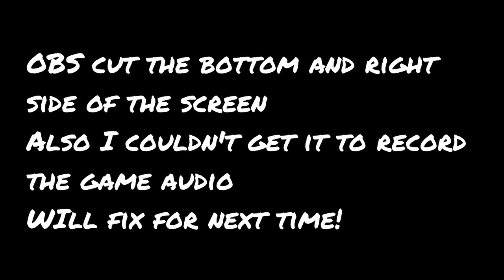SCUFFED FIRST PLAYTHROUGH! | Deep Rock Galactic Survivor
Welcome to the thrilling adventure of Deep Rock Galactic! Join me on this epic journey as we dive into the dangerous depths of Hoxxes IV in my first-time playthrough of Deep Rock Galactic Survivor. Will we survive the treacherous caves, or will the hostile alien environment claim us?

🚀 About Deep Rock Galactic Survivor:
Deep Rock Galactic Survivor is a single player top-down auto-shooter that takes mining to a whole new level. Pick from a team of badass dwarven miners, each with unique abilities, as you explore procedurally generated caves, extract valuable resources, and battle hordes of hostile creatures.

🚀 Grab your pickaxe and get ready for an unforgettable journey into the depths of Deep Rock Galactic Survivor. Let the mining madness begin! ⛏️💎

Chapters
00:00 - Intro
00:25 - First Time Ever
01:37 - Run It Back